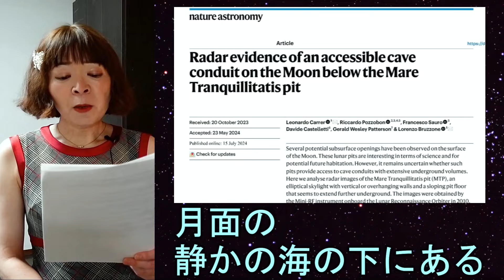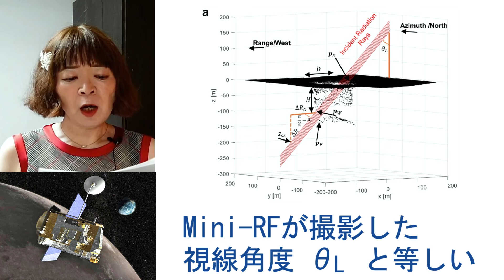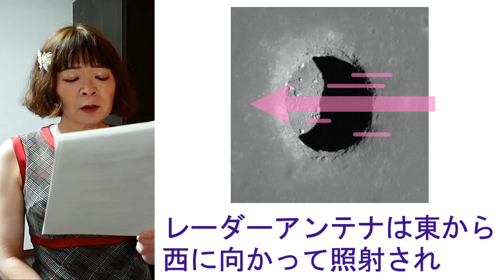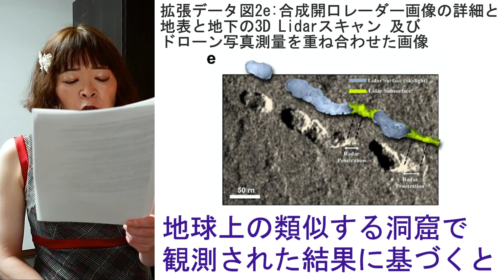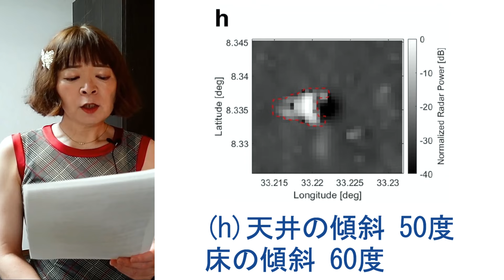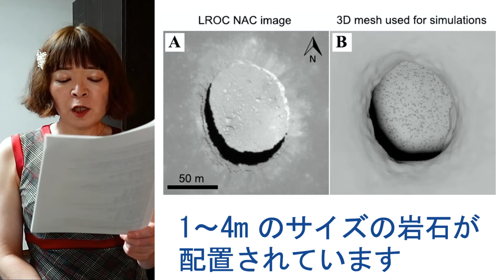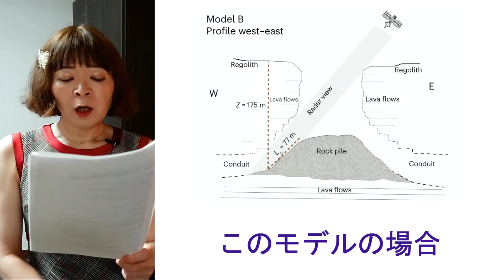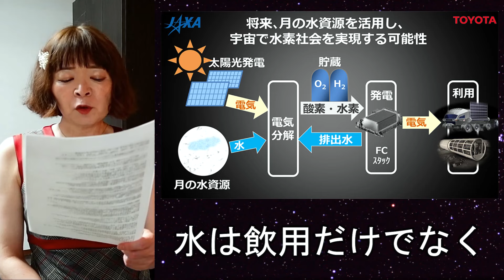【奏でる宇宙学】月の地下に洞窟を発見☆月面有人基地の有力候補地に! 直接証拠を示した論文を翻訳し解説 静かの海の縦孔 LRO 睡眠導入動画としてもどうぞ♡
2024年7月15日 月の地下に洞窟のような
空洞が存在することを示す研究結果が
ネイチャー・アストロノミーで発表されました☆

この発見は、将来の月基地建設にとって
極めて重要なものになる可能性があります!

論文名は "月面の静かの海の下にある
アクセス可能な洞窟通路のレーダー証拠"

当動画では 論文の全文を翻訳した上で
解説を交えながら 要点や論証 主張を要約し

宇宙の女王 ちかこチュベローズが 銀河目線で
詳しく 分かりやすく 解説いたします♪

論文で示された 直接証拠となる根拠は？
地下洞窟への基地建設は どんなメリットがあるのか？
なんと 地球外生命探査への影響も？

【奏でる宇宙学】SLIMの謎を考察☆3度の越夜成功の理由とノズル脱落の原因はこれだ!

0:00 ガイダンス
0:56 はじめに
2:53 静かの海の縦孔(MTP)の特徴
8:27 Mini-RFデータの分析による洞窟通路の検出
14:16 洞窟通路モデルの3Dレーダーシミュレーション
24:50 議論と結論
27:28 ちかこの考察